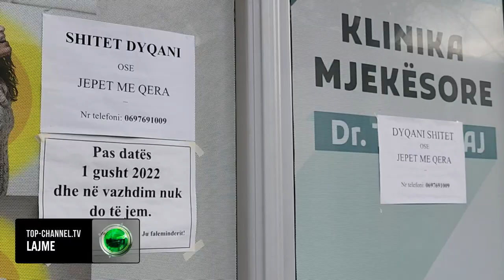Top Channel/Qyteti i naftës po vdes/ Ballsh,pas mbylljes së rafinerisë së naftës,ikën edhe të rinjtë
Ballshi dikur qyteti i naftëtarëve sot nuk mund të quhet më i tillë pasi uzina e përpunimit të naftës nuk ekziston më dhe të gjithë punonjësit e uzinës sot janë të papunë.

Shtëpi e dyqane që shiten ose jepen me qira gjen në çdo rrugë të qytetit.  Ndërsa më shumë sheh të ecin të moshuar.

Banorët  shprehen se gjetja e një vendi pune është pothuajse e pamundur dhe kjo është një nga arsyet që i ka detyruar shumë të rinj dhe familje të Ballshit të marin rrugët e emigrimit.

 “Fajin e ka politika, shkatërruan fabrikat”, thonë banorët.

Vetëm në vitin 2022 janë larguar nga kopshtet e shkollat e Mallakastrës 395 nxënës. Por edhe për të moshuarit që jetojnë aty jetesa është vështirë pasi pensionet janë të ulëta dhe nuk i mjaftojnë as për ilaçe, shëndetësia falas për ata nuk ekziston sepse në spital mungojnë mjekët specialistë dhe për t’u vizituar duhet të shkojnë në spitalin e Fierit.